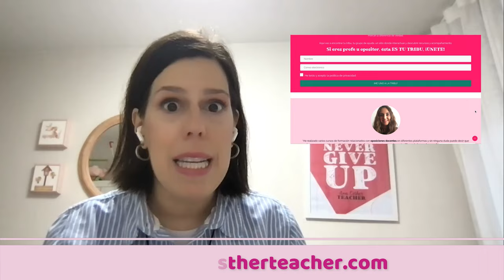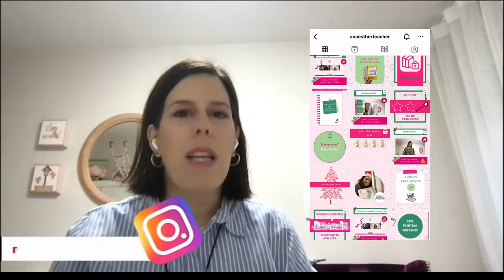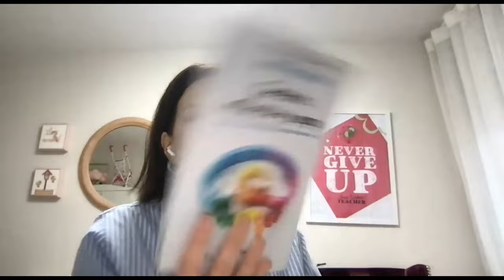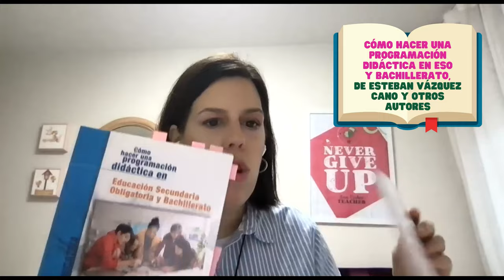Mis LIBROS de 2023 📚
🎥 EN ESTE VÍDEO os cuento los libros que más me han gustado en 2023, tanto libros más educativos como novelas, espero que os inspiren y recordad decirme en comentarios cuál ha sido vuestro libro favorito de 2023 y así, entre toda la tribu, tendremos mucho para confeccionar nuestra wishlist de lectura en 2024.

📚 Los libros que menciono son:

- BRAIN WITH A VIEW: NINE POEMS AND A PROLOGUE de Sara Muela
- MAKE TIME: CÓMO ENFOCARTE EN LO QUE IMPORTA CADA DÍA de Jake Knapp.
- INGLÉS PARA PEREZOSOS: BYE BYE GRAMMAR! de Marta Gabalda
-  CEREBRO, INFANCIA Y JUEGO de María Couso (@playfunlearning)
-  CÓMO HACER UNA PROGRAMACIÓN DIDÁCTICA EN ESO Y BACHILLERATO de Esteban Vázquez Cano y otros autores
- CÓMO ELABORAR SITUACIONES DE APRENDIZAJE de Verónica Alonso
- UN TRABAJO PARA TODA LA VIDA: SOBRE LA EXPERIENCIA DE SER
- MADRE de Rachel Cusk
- SAGA DE LAS SIETE HERMANAS de Lucinda Riley
- EL SECRETO DE LAS FLORES de Valérie Perrin
- LOS NOMBRES PROPIOS de Marta Jiménez Serrano
- EL CUCO DE CRISTAL de Javier Castillo
- EL BOSQUE SABE TU NOMBRE de Alaitz Leceaga
- LA VIDA INIVISIBLE DE ADDIE LARUE de V.E.Schwab
- NO OIGO A LOS NIÑOS JUGAR de Mónica Rouanet
- UNA FAMILIA NO TAN FELIZ de Shari Lapeña
- LOS INCOMPRENDIDOS, de Pedro Simón
- EN TIEMPO DE PRODIGIOS de Marta Rivera de la Cruz
- LA REBELIÓN DE LOS BUENOS, de Roberto Santiago
- HÁBITOS ATÓMICOS de James Clear
- EL PACTO DEL AGUA de Abraham Verghesse

FAVORITOS 2023
Hay que poner el link cuando esté ya el vídeo subido

🎯 Bienvenid@ a mi canal:

Soy Ana Esther, profesora de Inglés de Secundaria con la misión de ayudar a profes y opositores a conseguir sus objetivos a través de mis formaciones y recursos.

En este canal encontrarás vídeos sobre Organización, Estudio y Educación, los tres pilares de esta tribu.  Te ayudaré a que tus clases sean más efectivas, a que sientas más seguridad como profe y llegues a ser un docente excelente.  Además, si estás opositando, te daré trucos para las Oposiciones Docentes de manera que puedas marcar la diferencia.

MARCA LA DIFERENCIA, IMPACTA EN LA EDUCACIÓN.

🎯 Recuerda: si eres profe u opositor, ¡ÉSTA ES TU TRIBU!